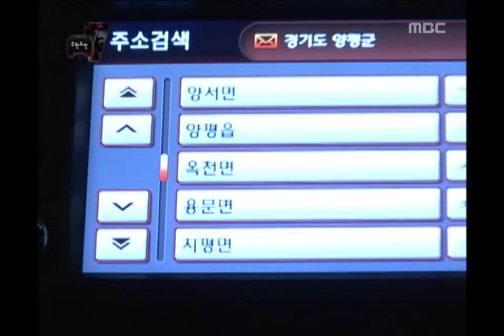Infinite Challenge, Seven(2), #06, 세븐(2) 20100821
방송시간  SAT 18:30~

재석팀, 준하 이중첩자 심문 퇴출